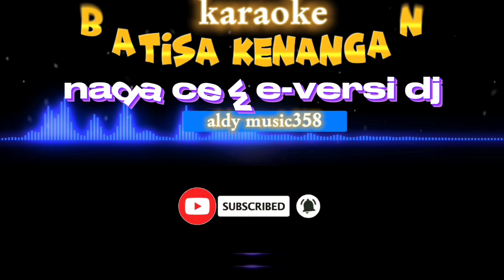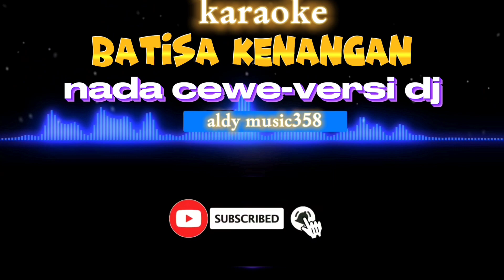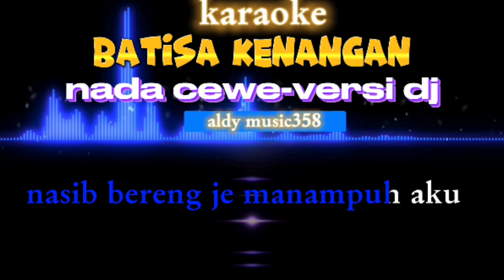KARAOKE BATISA KENANGAN | NADA CEWE VERSI DJ | LAGU DAYAK VIRALL TERBARU | RAJUE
JUDUL: BATISA KENANGAN
CIPT: BADRUDIN
MUSIC VERSI: ALDY MUSIC358

ikau bawi pujaan eka kandak atei je huang